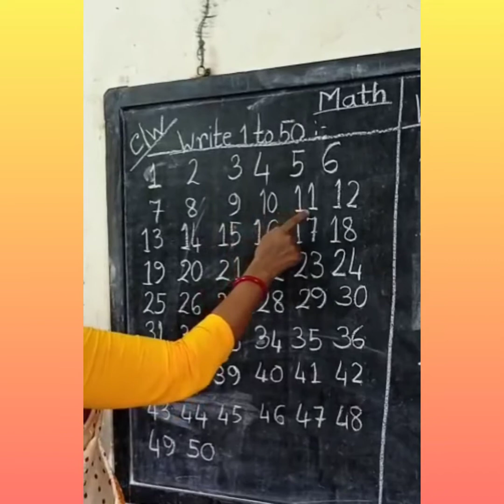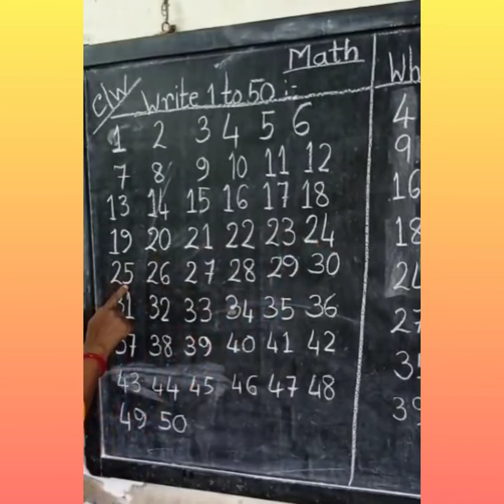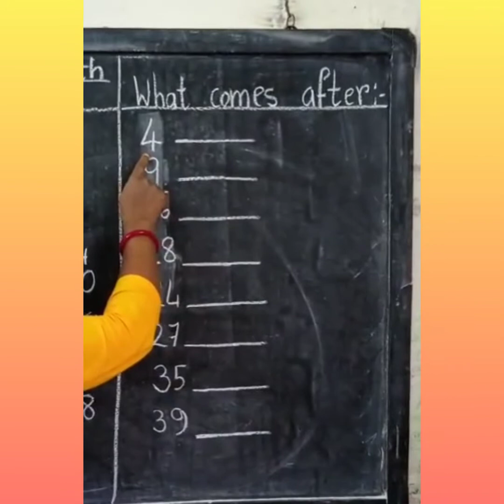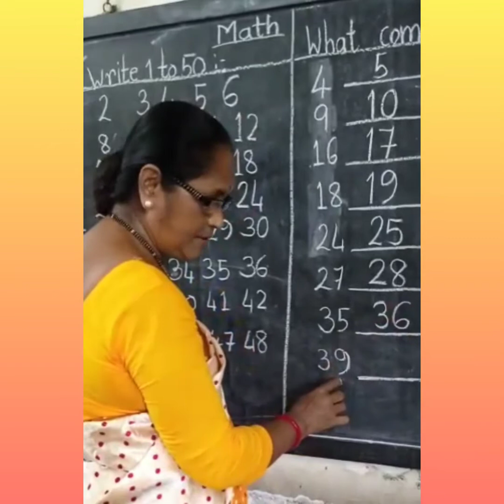Nursery. Math. 05/10/2020